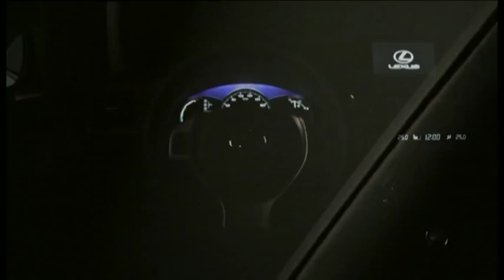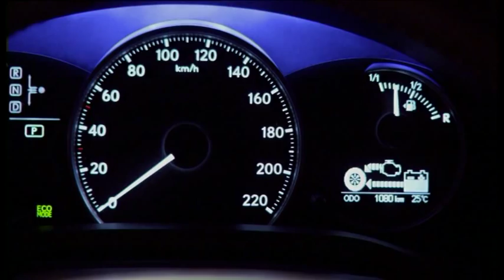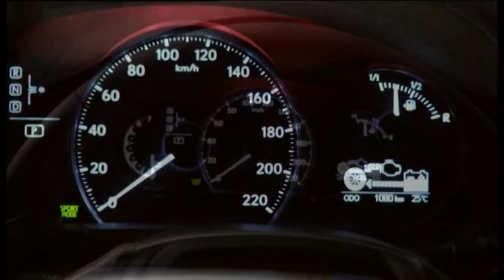Lexus CT 200h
Based on the LF-Ch concept, which debuted at the 2009 Frankfurt Motor Show, the CT 200h was "designed and developed with the European market in mind." The five-door hatchback features Lexus' L-finesse design philosophy, LED daytime running lights, and a wraparound rear window. Inside, the car has an asymmetrical dashboard, metallic accents, and an eight-inch LCD screen.

Under the hood, power comes from a 1.8-liter four-cylinder VVT-i petrol engine and a magnet synchronous electric motor. While the company declined to release performance data, they stated the front-wheel drive CT 200h has four selectable drive modes: Eco, Normal, Sport, and EV. The latter turns the car into a full electric-vehicle at speeds up to 28 mph for up to 1.2 miles.